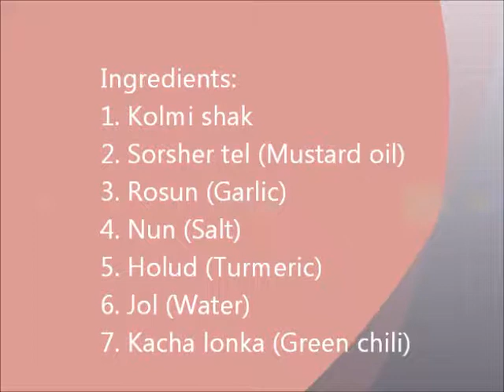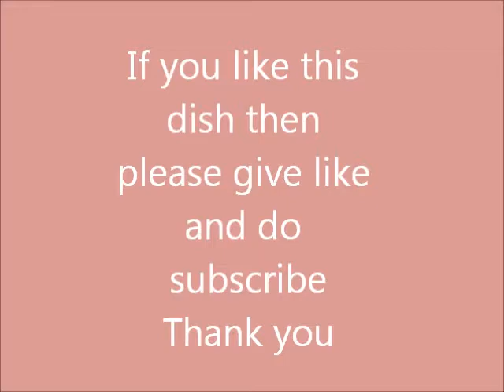..Kolmi shak vaji..